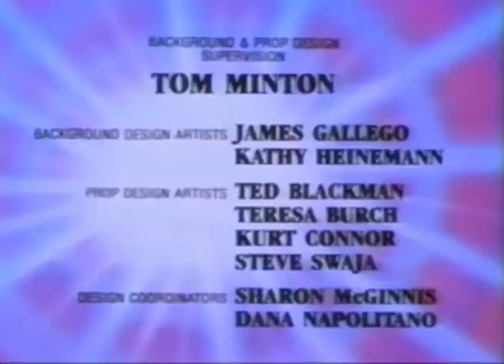Lazer Tag Academy 01 The Beginning